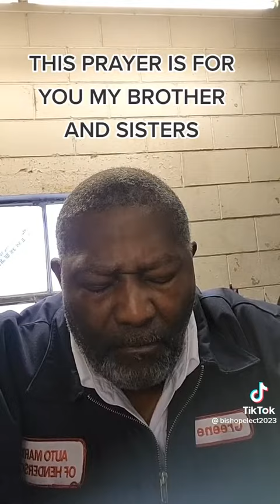Prayer Time!!!@therealthetruth.alt44_thompson